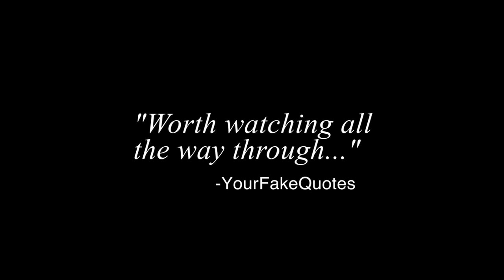Eye Of The Needle Official Trailer- Hemming Chronicles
Coming to a Computer Near You...

No relevance, what so ever, to any movie of show with the same title.